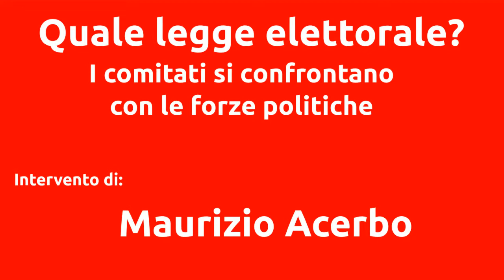Maurizio Acerbo - Quale legge elettorale? I comitati si confrontano con le forze politiche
Il 4 maggio 2017 alla sala Fredda presso la Cgil Roma e Lazio si è tenuto un convegno  promosso dal Comitato per il NO e dal Comitato contro l'Italicum,  per approfondire in sede seminariale il documento sulla Legge elettorale, su cui sono state raccolte le firme, consegnate il 27 aprile ai Presidenti di Camera e Senato.